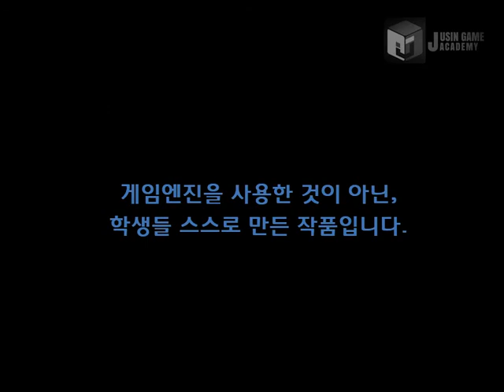[앨리스 매드니스 리턴즈 모작]쥬신게임아카데미 게임개발학원 게임프로그래밍 8개월차 Direct3D 개인 작품 시연회_72기 정승호_클라이언트